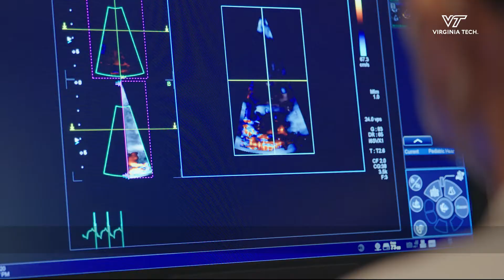Cavalier King Charles Spaniels Healthy Heart Study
The Virginia-Maryland College of Veterinary Medicine at Virginia Tech is seeking healthy Cavalier King Charles spaniels for a long-term study using specialized software and 3D echocardiogram to try to predict future onset and severity of mitral valve disease.